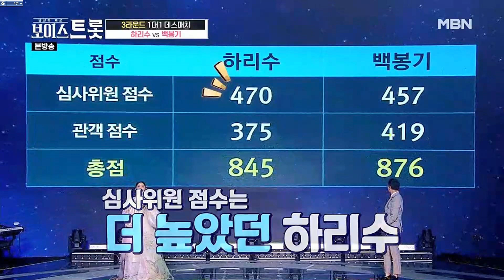하리수, 백봉기-비비각시, 묻지마세요(2020. 8. 22)-트롯트짱!!!